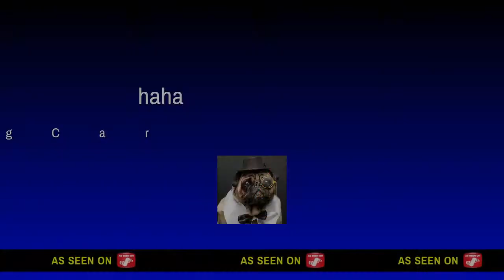gang beast haha*